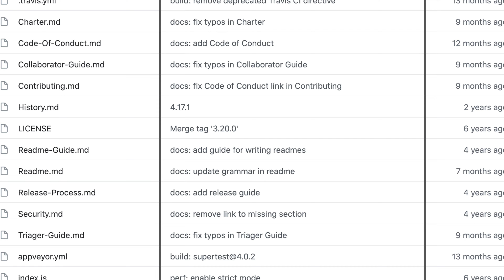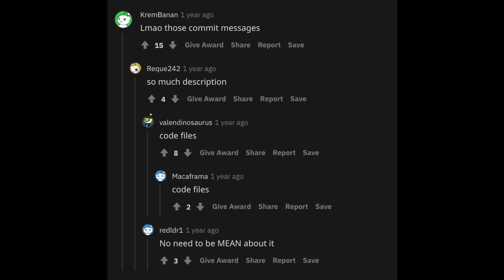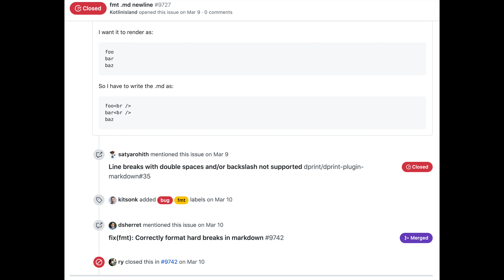Git Kullanırken En Sık Yapılan Hatalar - GIT NASIL KULLANILIR?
Bu videoda Git kullanırken yapılan en sık hatalardan bahsettim. Git nasıl kullanılır, neyi nasıl kullanmalıyız gibi konulara değindim. Dilerim faydalı bir video olmuştur.

00:00 Giriş
00:59 Branchlerin önemi
03:20 Ne zaman commit atmalı?
05:20 Commit mesajları nasıl olmalı?
07:40 Atılmaması gereken dosyaların atılması
08:35 Git komutlarını efektif kullanmak
10:05 İngilizce kullanımın önemi
10:45 Commit mesajında referans vermek